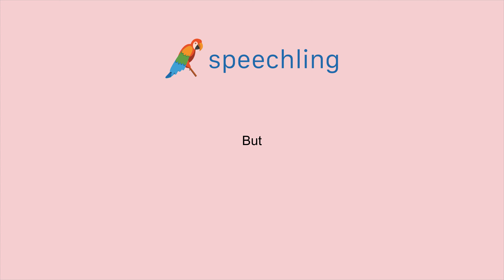프랑스어로 "목표" 말하는 법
남자 목소리 :
But

여성 목소리 :
But

남성 음성 번역 :
목표

여성 음성 번역 :
목표